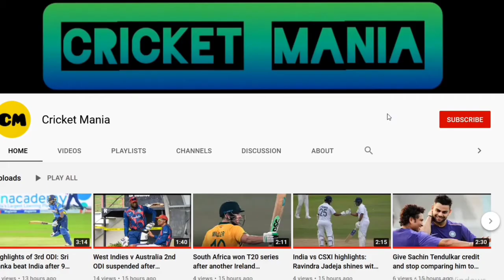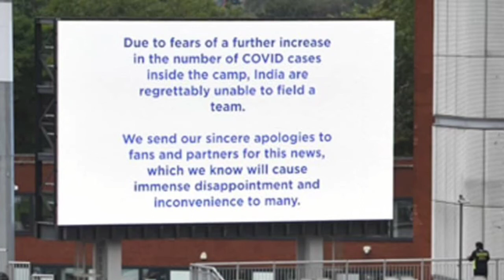Spoke to few Indian players, some of them didn't sleep till 3 am - Karthik on 5th test cancelled